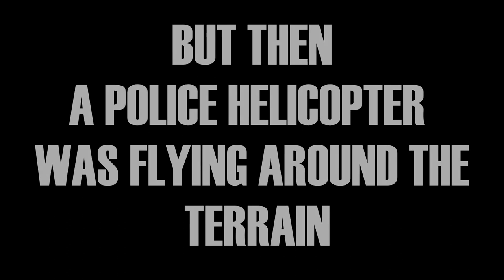URBEX: ABANDONED SATANIC FURNITURE FACTORY (PART 1)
Im Always Exploring The Urban Side Of The World🌎
Im An Urbex Explorer 👈
Leave Nothing But Footprints👣 Take Nothing But Pictures📸